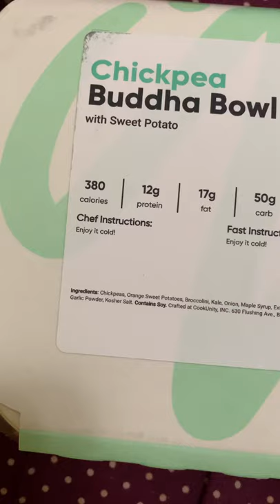Cookunity - Buddha Bowl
Inside contents of the Buddha Bowl (no heating required)